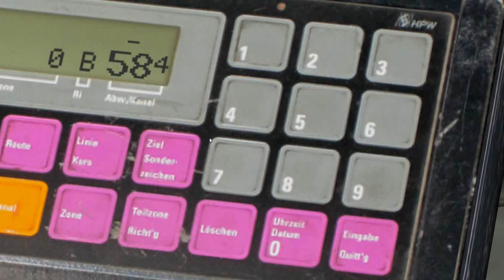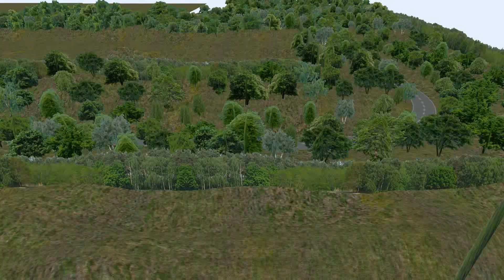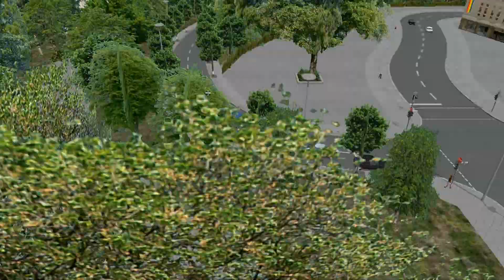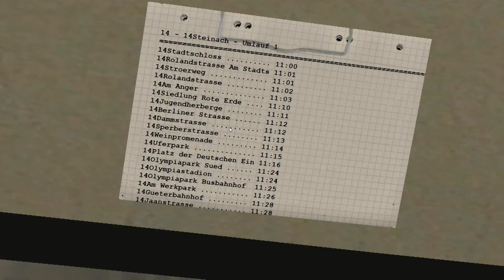Let's Play OMSI #080 [HD/DEUTSCH] - Eine Vorliebe für rote Ampeln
Eine Fahrt im OMSI der Omnibussimulator.